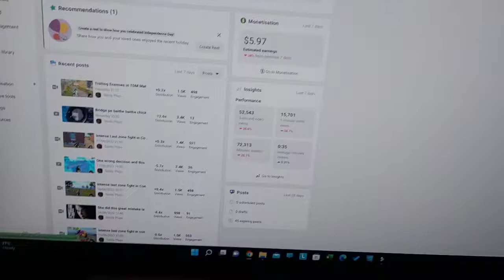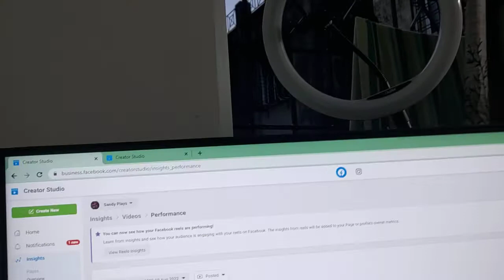Life of a Content creator Vlog-4 | Earnings & Daily hustles. Sandy plays Vlogs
Hello Everyone,
I am back with vlogs and I will be uploading vlogs daily of what i do how i create content and how I stream.
Basically, everything that goes behind the scenes is a life of a streamer and a content creator.
Videos will be short raw, unscripted, and very less edited.
Welcome every feedback and hope you enjoy and learn something every day.